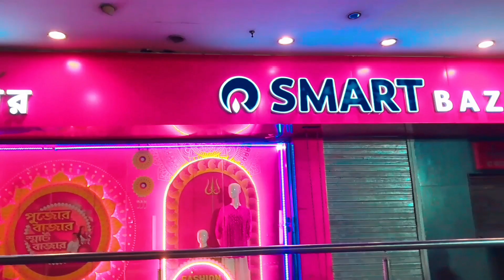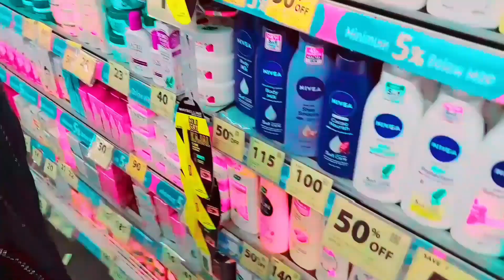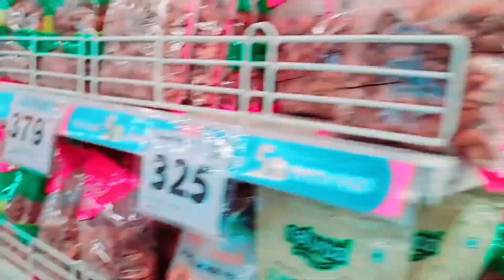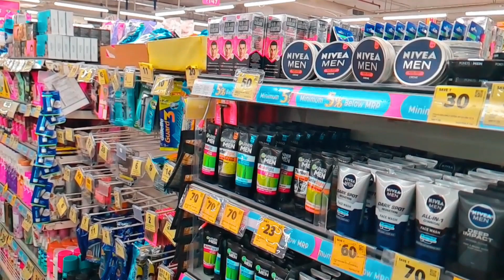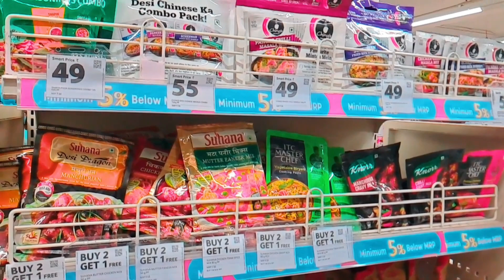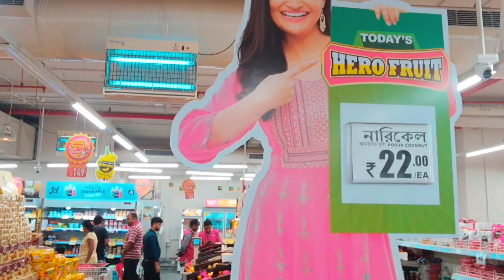smart bazaar Kolkata give huge Discount for durga puja 2023 india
today we are exploring smart bazaar Kolkata. Smart bazaar Kolkata give huge Discount for durga puja offer.camera are not allowed inside the bazaar.we make the video with lot of difficulty. we have purchased many products with huge Discount. our kid pappu ride on bike which is very entertainment.

to grow my channel please liking subcribing and commenting.if you are very nice sharing my video to your friends

Join kabsar world and be part of a thrilling trying arabia halim and faluda at new market Kolkata:A travel Vlog 2023 Me.

✅  About kabsar world:

I'm Sarada Haldar Mondal, and here I share my daily life experiences with all of you. Join me on this exciting journey as we connect and explore together. Get ready for relatable, engaging content that will make you feel like we're experiencing life side by side.

© kabsar-world